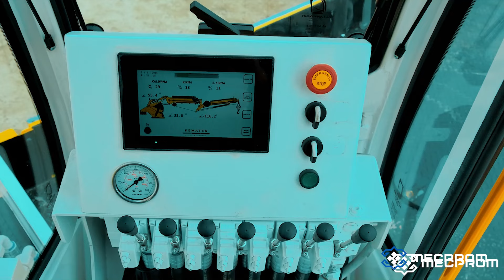MECPROM YÖNETİM KURULU BAŞKANI BÜLENT ÖZNALÇACI VE METİN ŞENDİL İLE RÖPORTAJ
MECPROM YÖNETİM KURULU BAŞKANI BÜLENT ÖZNALÇACI, ŞİRKETİN MÜŞTERİ İSTEKLERİ VE BEKLENTİLERİNE ODAKLANARAK, TECRÜBELERİ VE KALİTE ANLAYIŞIYLA ŞİRKETİ DAHA ÜST NOKTALARA TAŞIMA HEDEFLERİNİ AÇIKLADI.